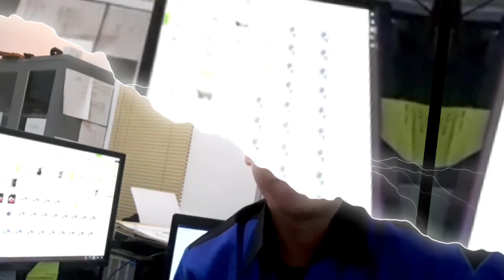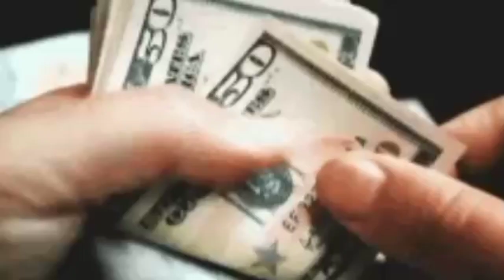Management Trainee itu apa sih !!!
Hallo sobat jobseeker, di video kali ini saya ingin membahas sekaligus menjawab pertanyaan teman-teman terkait Management Trainee, ternyata masih banyak bgt jobseeker yang tidak tau apa itu management trainee atau MT secara detail. Padahal MT adalah program yg bisa membuat karir kamu naik dengan cepat. khusus buat para fresgraduate ini adalah posisi yg sangat menjanjikan, jika kamu ingin menjadi seorang manager di usia muda.